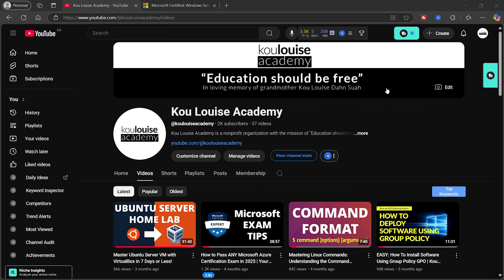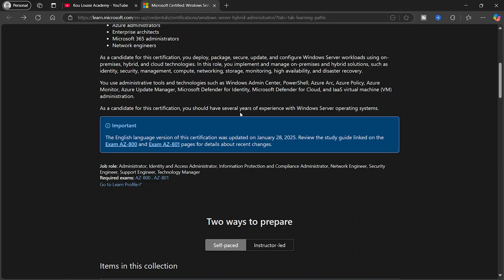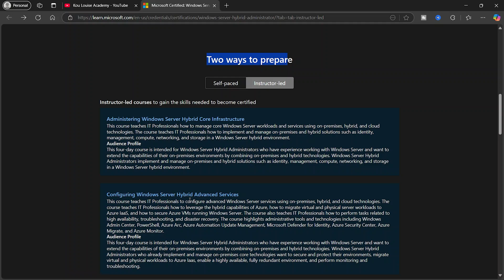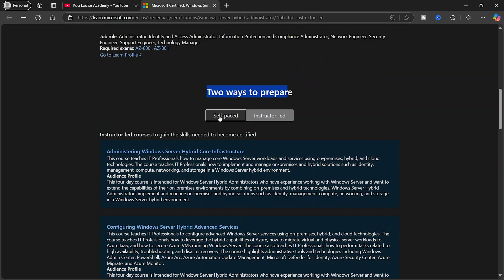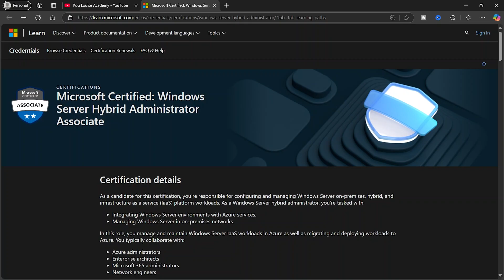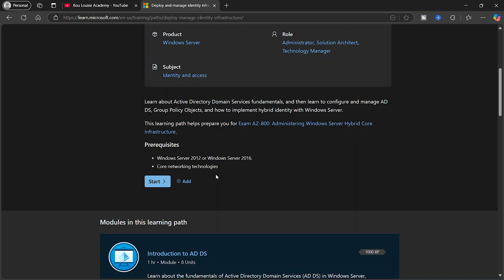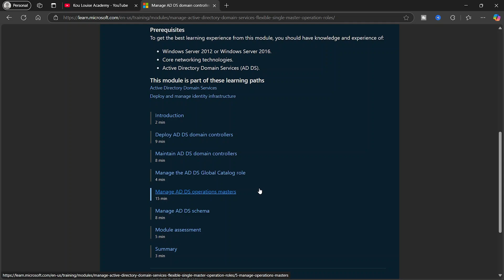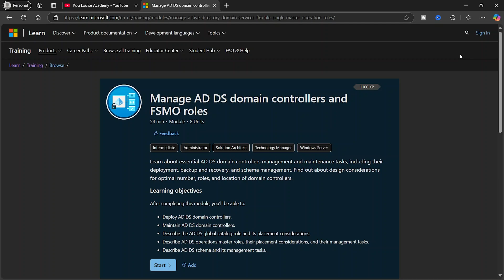Introduction to Exam AZ-800: Administering Windows Server Hybrid Core Infrastructure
Welcome to the first episode of our comprehensive AZ-800 exam preparation series!

In this video, we kick off your journey to becoming a Microsoft Certified: Windows Server Hybrid Administrator Associate by diving into the AZ-800 exam, the first of two required certifications (AZ-800 and AZ-801).

We’ll explore some of the key topics covered in the AZ-800 exam and set the foundation for what to expect throughout this course. This is the beginning of a detailed playlist designed to guide you step-by-step through the exam objectives.

📌 Make sure to watch each video in order to fully understand the course material and maximize your chances of passing the exam.

Timestamps
0:00  ⏩  Intro

My Gear
Laptop - Dell XPS 15 9510
Wacom One
Camera - Canon EOS T3i with EFS 18-55mm lens
Telephoto Lens
Nifty 50 Lens
iPad 9th Gen
Dell 7-in-1 USB-C Dock
1080p HD Webcam

Books Recommendation
• Atomic Habits

Wilfred Andrew Delamy
Iroquois Falls ON P0K 1E0
Canada

WHO AM I:
I’m Wilfred, a Christian, husband to one wife, father of four children, 18+ years IT Professional working in Schumacher, Ontario, Canada. I started this channel in the loving memory of my maternal grandmother, Kou Louise Dahn Suah to share FOR FREE all that I have learned over the years in Information Technology. Through my grandmother's sacrificial life which put me in the position to be successful, I feel it is only fair that her legacy continues.

It does not cost you anything extra to use them, but they help me to be able to create more videos for you. This help supports the channel and allows us to continue to make videos like this. Thank you for the support! 😜